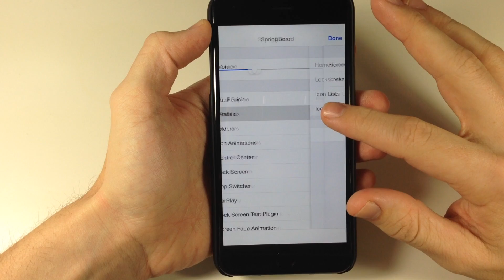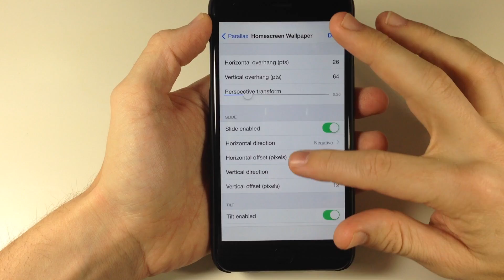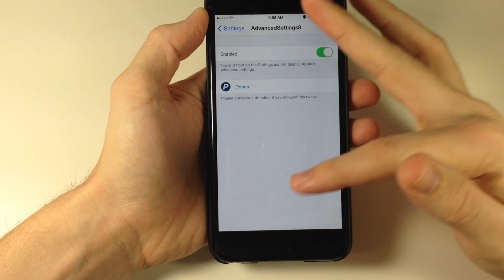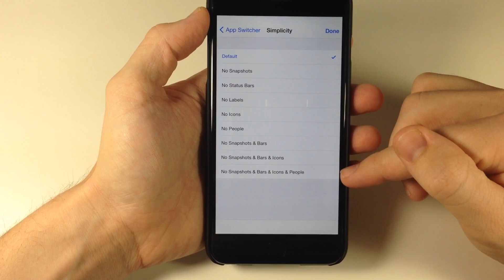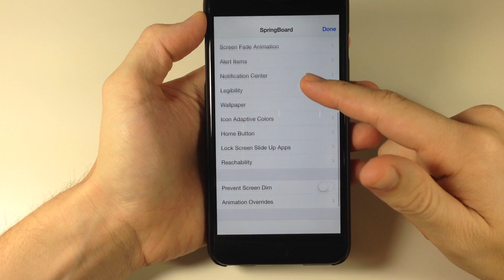Access hidden Internal Settings in iOS 8 with AdvancedSettings8 - iPhone Hacks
There are tons of tweaks on Cydia that provide users with access to Apple’s hidden internal settings such as DetailedBatteryUsage. AdvancedSettings8 is another addition to the group that allows you to access the internal settings of iOS 8 that Apple normally hides from the average user.